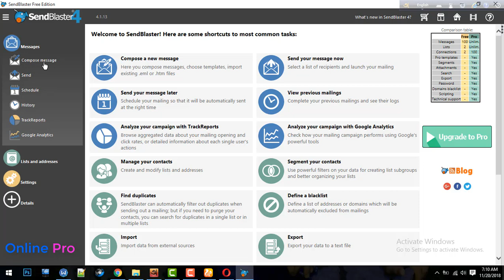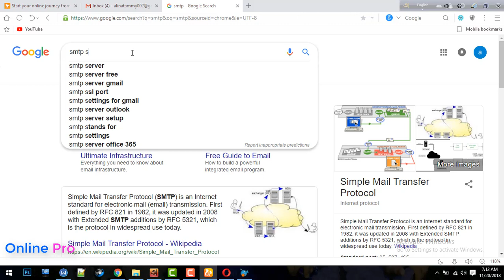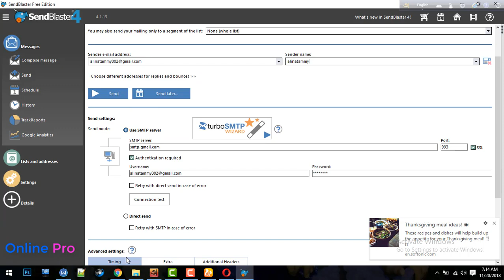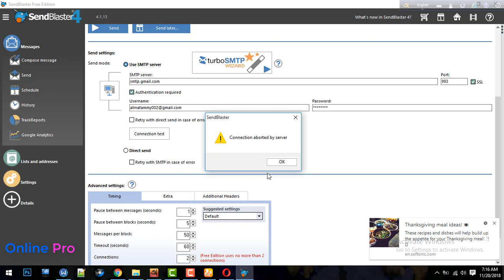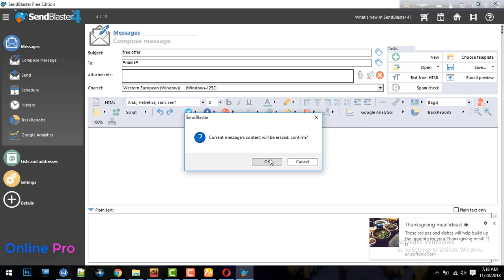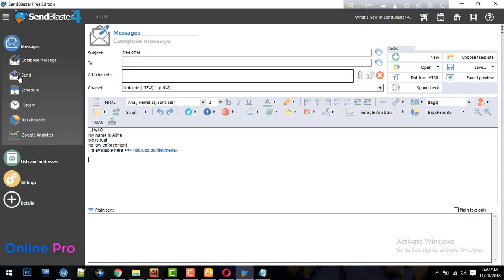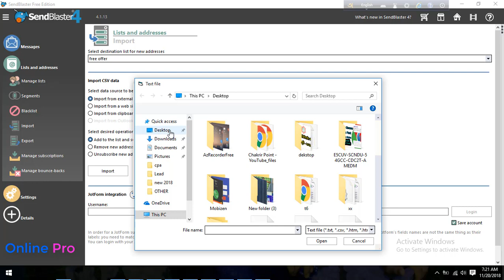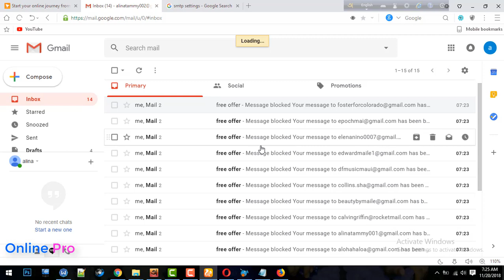Unlimited Emails Send Daily | Sendblaster4 | Bangla Tutorial | Nature Classic